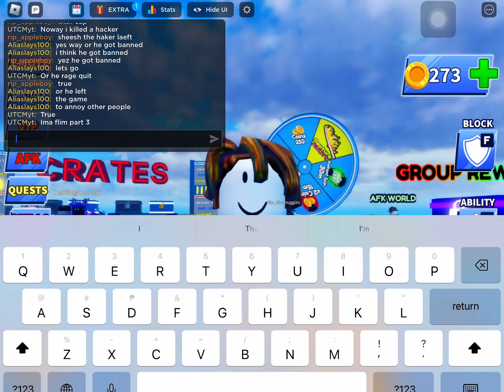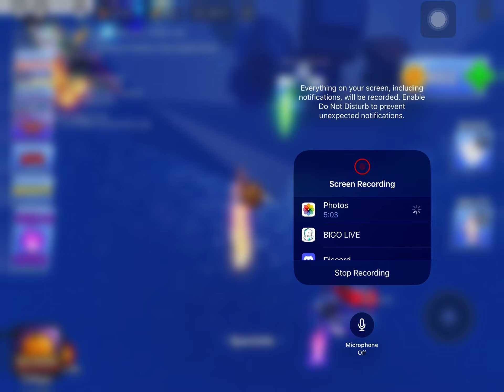Part 3 blade ball